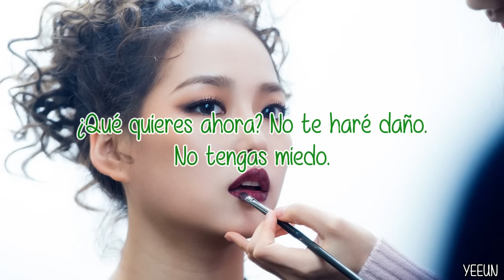Meow Meow | CLC | Sub Español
Canción: Meow Meow
Grupo: CLC
Álbum: Crystyle
Año: 2017

Seunghee (rojo) - vocalista principal y bailarina
Yujin (rosa) - visual, vocalista, rapera y bailarina
Seungyeon (amarillo) - líder, vocalista y bailarina principal
Sorn (azul) - vocalista y bailarina
Yeeun (verde) - vocalista, rapera principal y bailarina
Elkie (morado) - vocalista y bailarina
Eunbin (naranja) - maknae, vocalista, rapera y bailarina